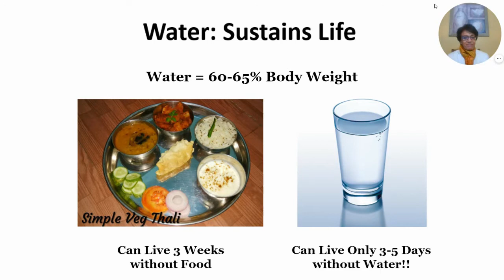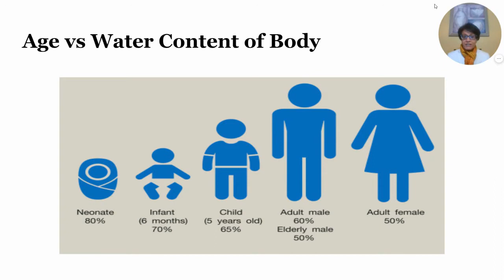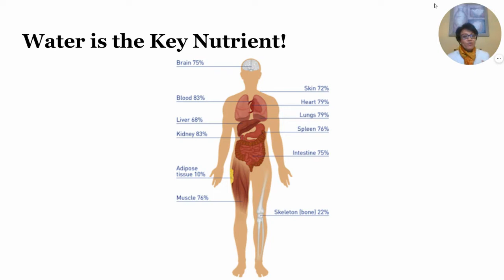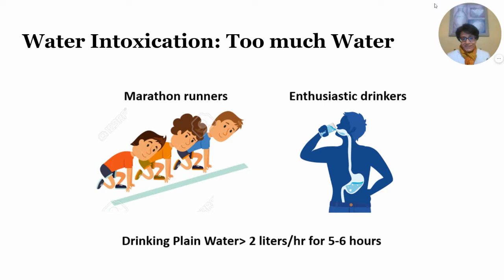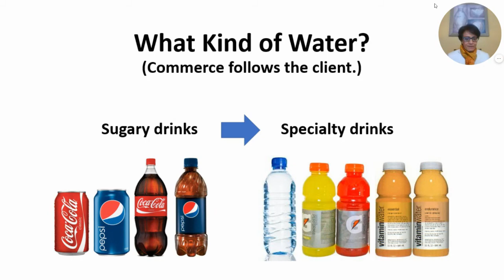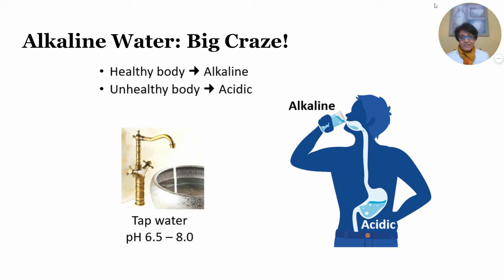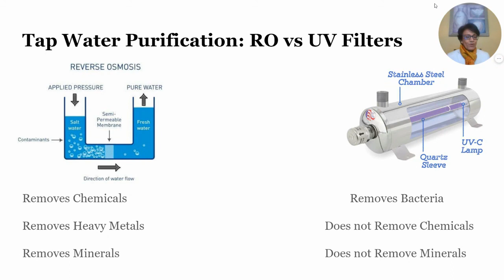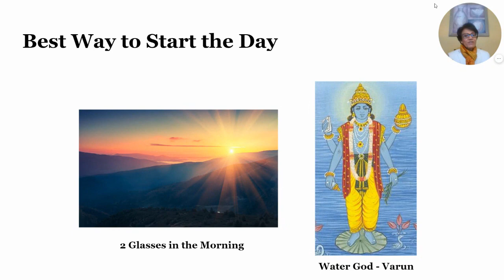Water: How Much, When, and What Kind